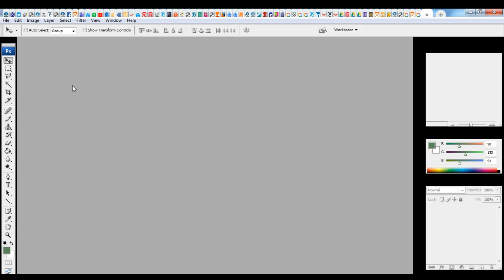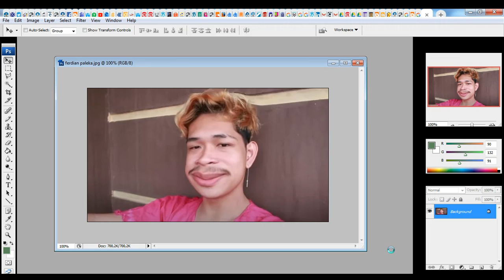Editing Foto menjadi karikatur dengan filter liquify pada Adobe Photoshop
liquify dalam photoshop